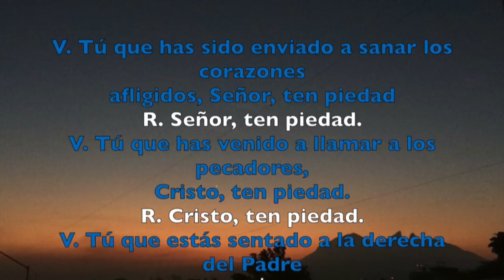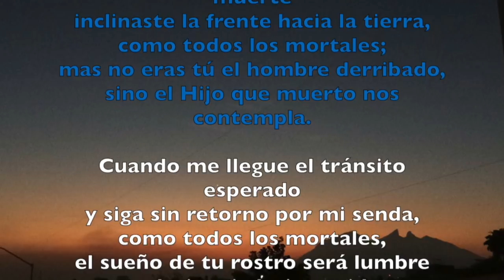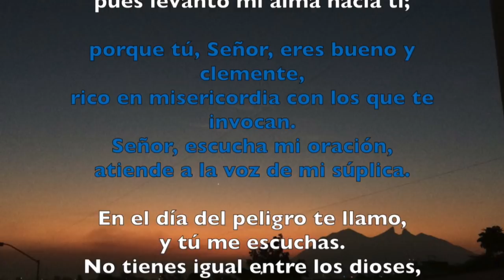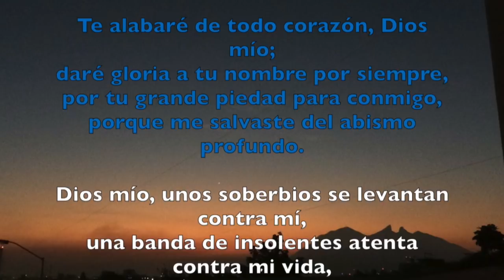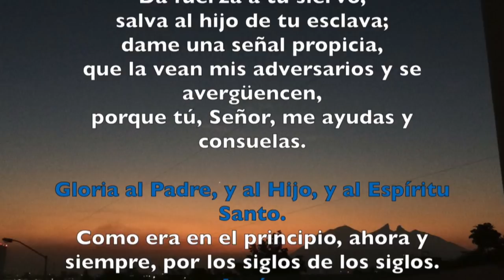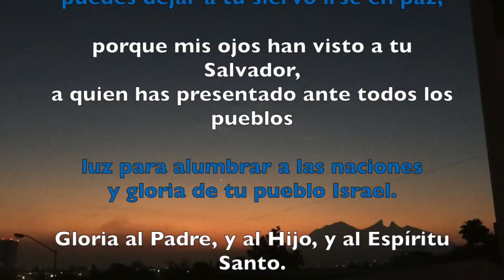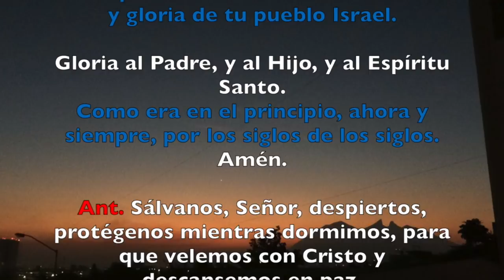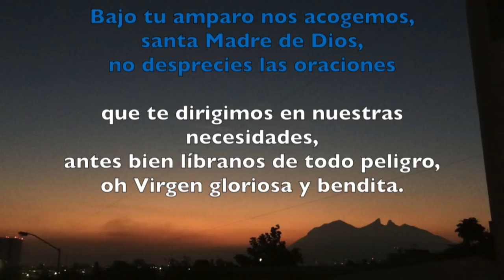Oración de la noche (Completas) , LUNES 19 DE MARZO 2018 Solemnidad de San José | Padre Sam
Liturgia de las Horas. Completas. Solemnidad de San Jose, Esposo de la Santísima Virgen Maria.